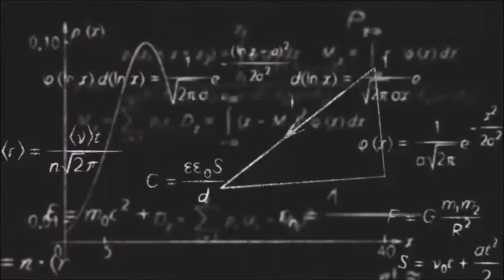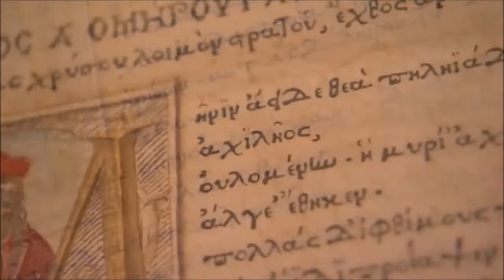Faders & Melicia - Nirvana (Shivatree Remix)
Artist: Melicia, Faders, Shivatree
Album: Nirvana (Shivatree Remix)
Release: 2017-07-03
Label: Sacred Technology
Genre: Psychedelic
Style: Psytrance